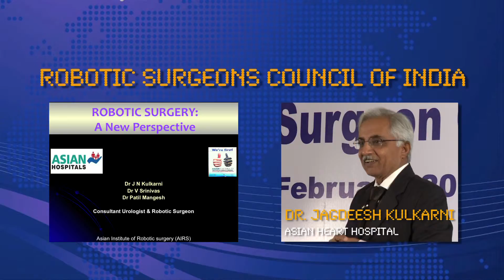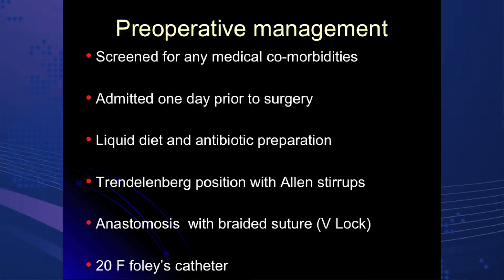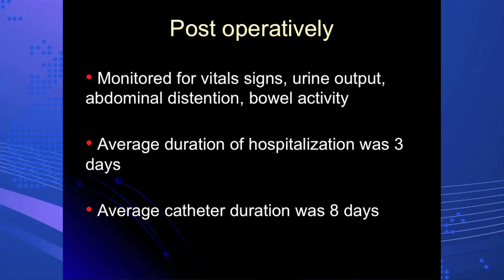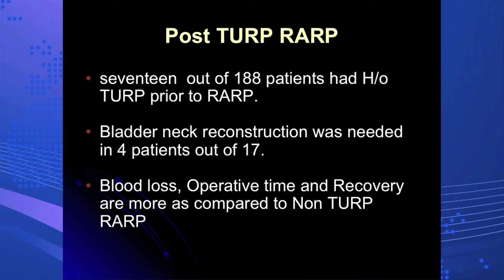Dr. Jagdeesh Kulkarni: Robotic Surgery A New Perspective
Since late 2011, Asian heart has been utilizing robotic surgery, focusing on prostatectomies. Dr. Kulkarni discusses technique, results and the future for the robot. He also feels that as a 60-year-old surgeon, using the robot has no drawbacks.  Lecture with PPT's.